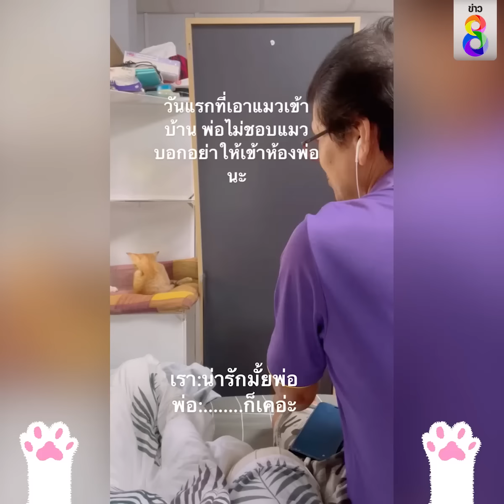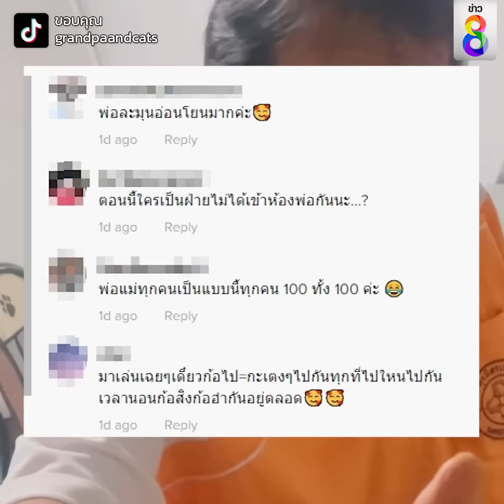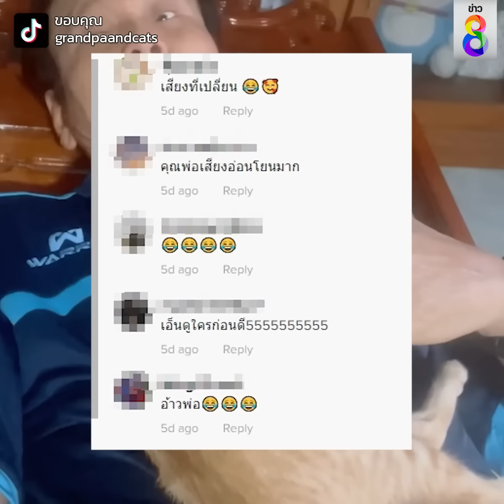พ่อไม่ปลื้มแมว สุดท้ายกลายเป็นแบบนี้ | Social Viral | ข่าวช่อง8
พ่อไม่ชอบแมว บอกอย่าเอาเข้าห้องเพราะมันฉี่อึเหม็น สุดท้ายเป็นยังไงล่ะ อย่าเลี้ยง!!

ขอบคุณข้อมูลและคลิปภาพจาก TikTok : grandpaandcats